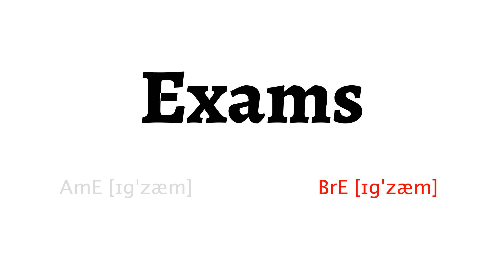How to Pronounce exams in American English and British Englishexams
Learn how to say exams with HowToPronounce Free Pronunciation Tutorials.

This video shows you how to pronounce exams correctly in American English and British English.